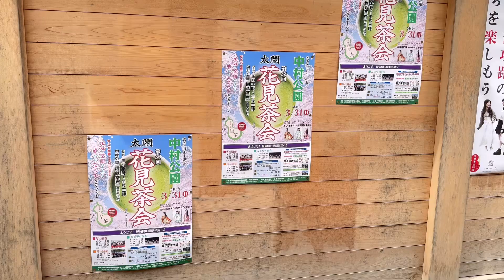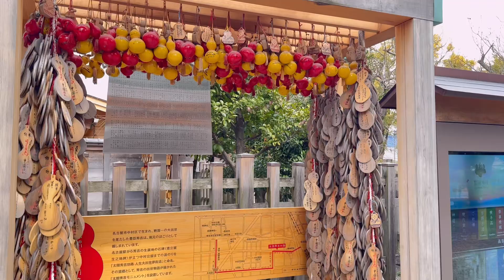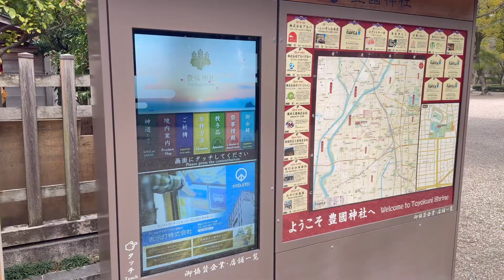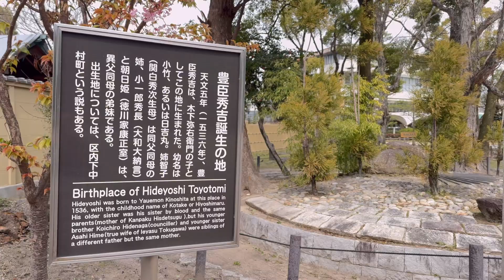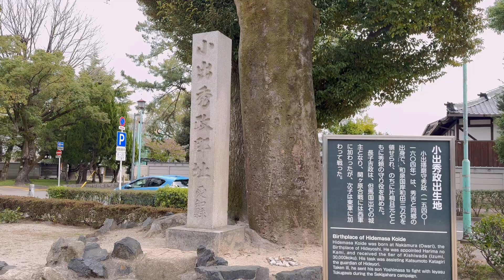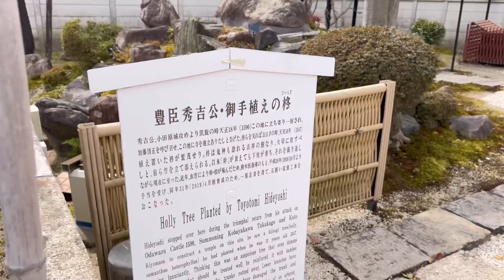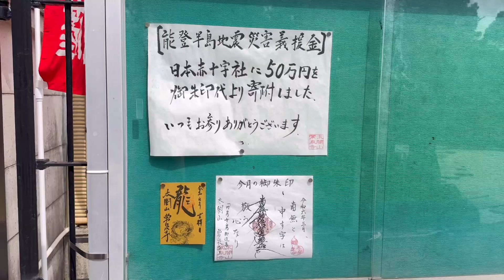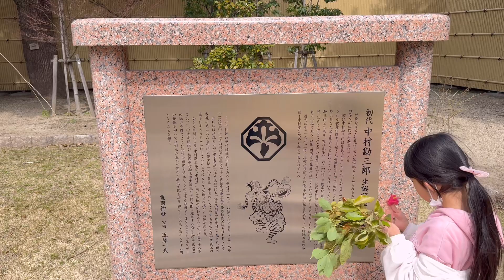【中村公園】豊臣秀吉誕生の地豊国神社参拝して来た！